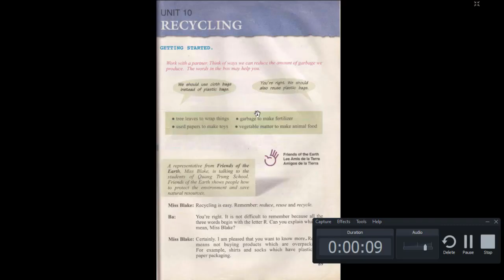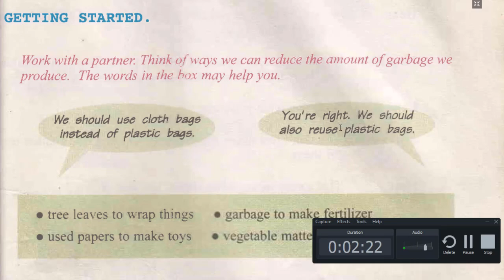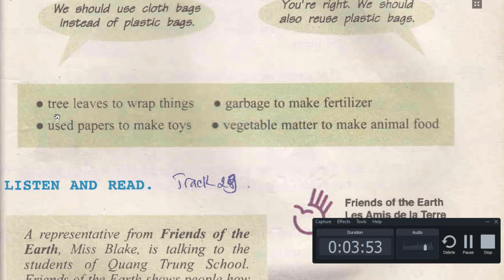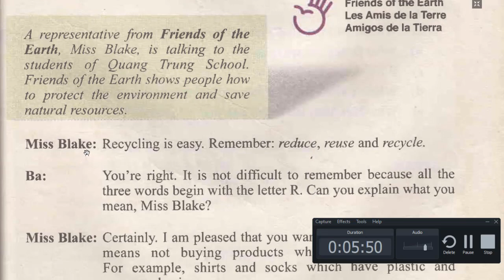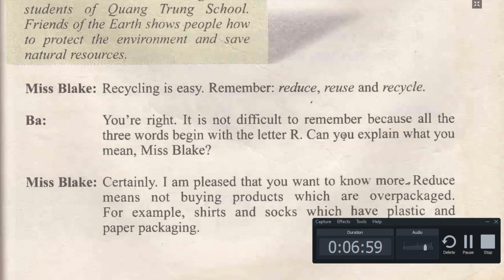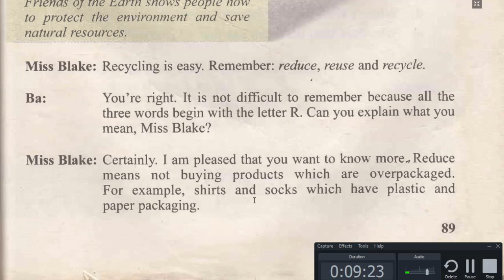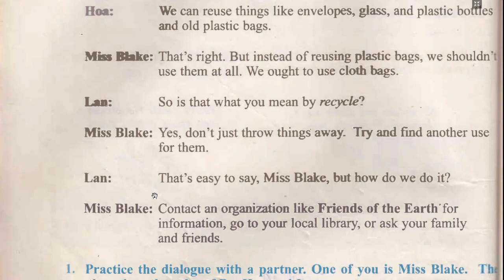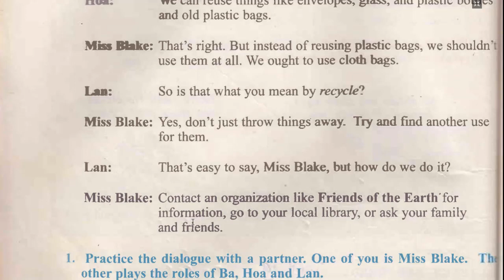ENGLISH 8 (OLD) - UNIT 10 (GETTING STARTED + LISTEN AND READ)